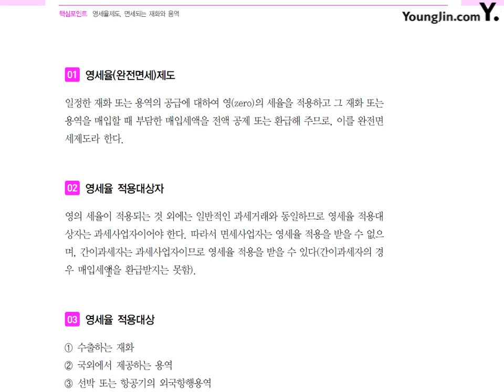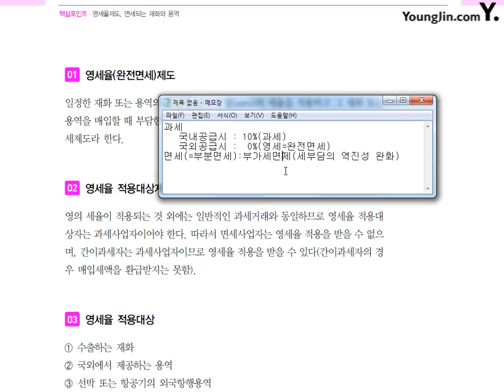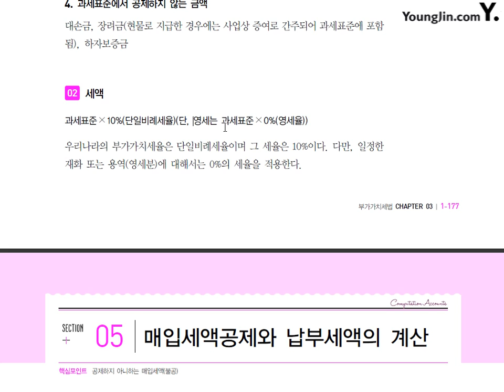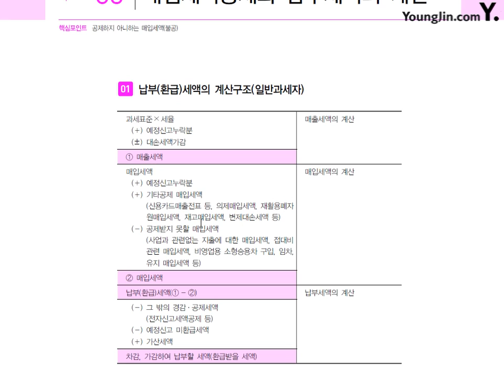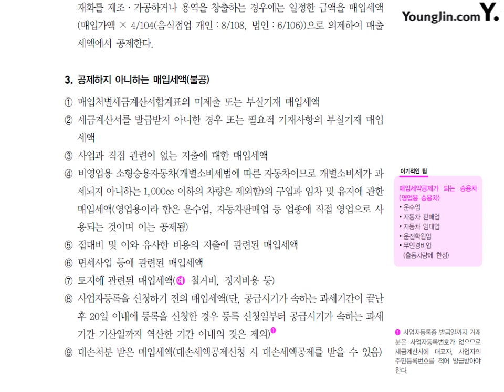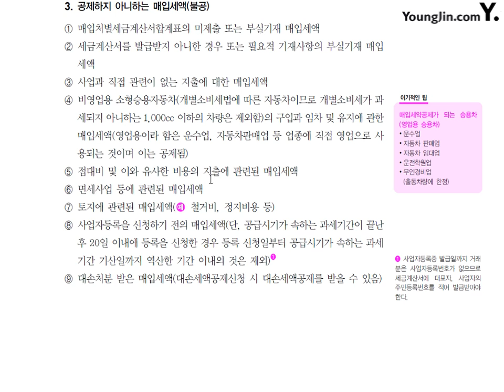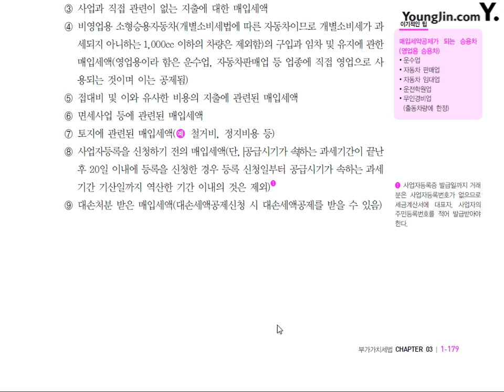제23강 부가가치세법#2